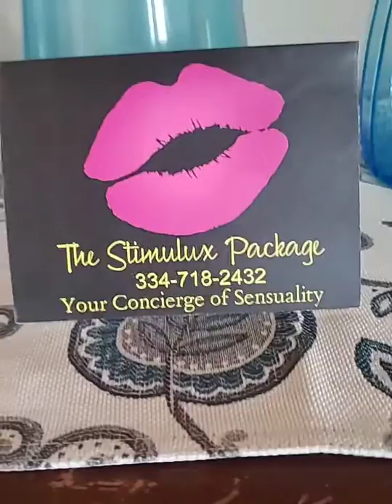How to accessorize a Double Breast Patterned Suit with a pop of color!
Double Breast Patterned Suit